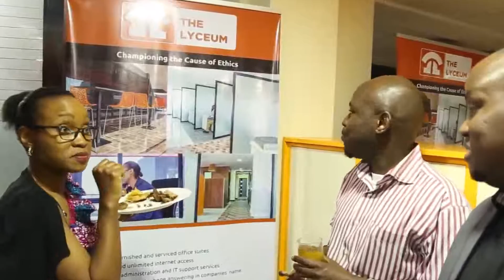The Lyceum Launch